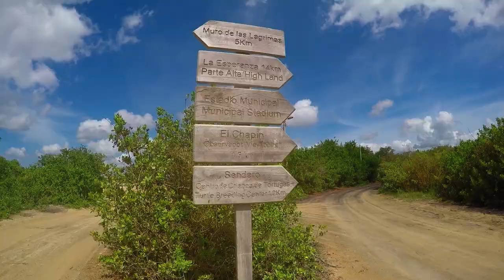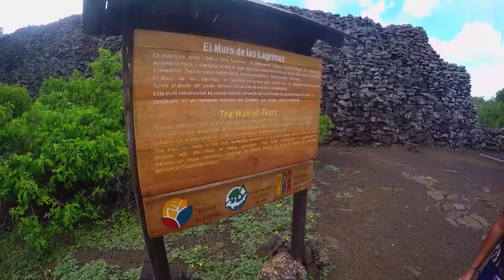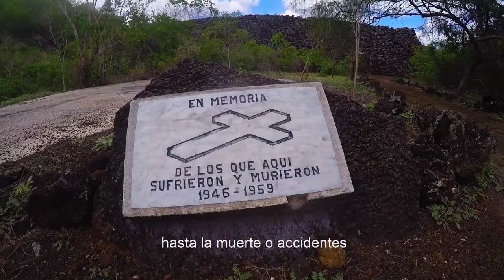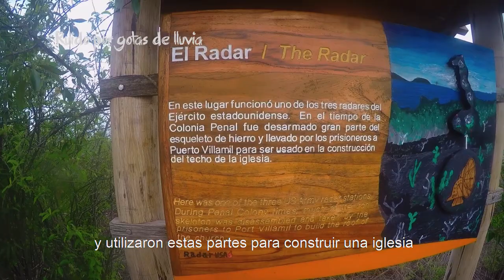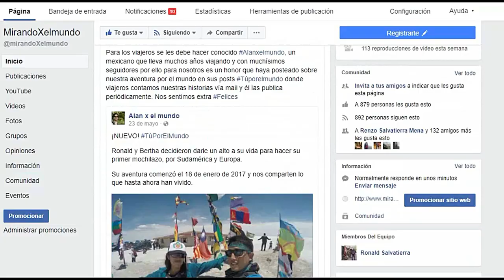EL PASADO OSCURO DE GALÁPAGOS | ECUADOR #6 | MIRANDOXELMUNDO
Galápagos es mundialmente conocida como un atractivo natural pero pocas veces se menciona que durante 13 años sirvió como cárcel para unos 300 reos aproximadamente. NO TE PIERDAS
ESTE VÍDEO para saber más sobre esta parte muy interesante de la historia.

*MÚSICA